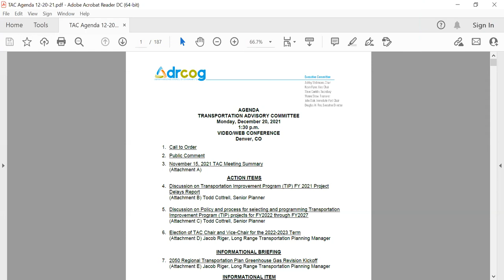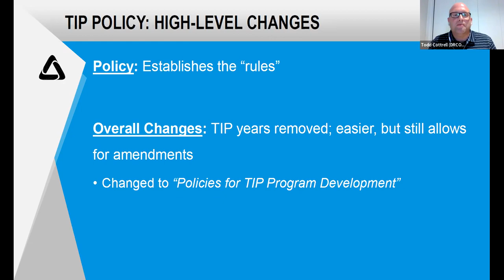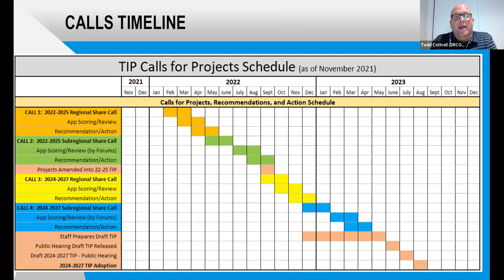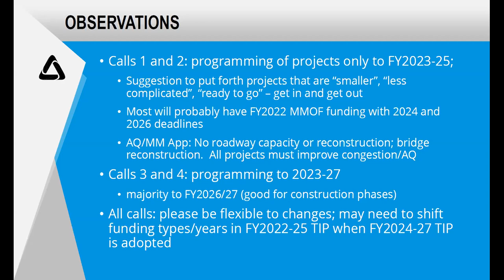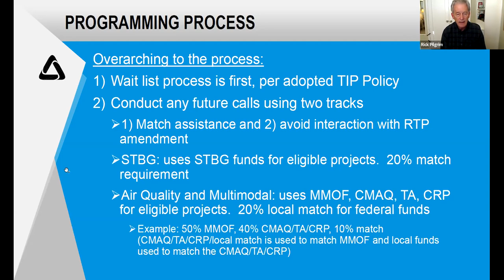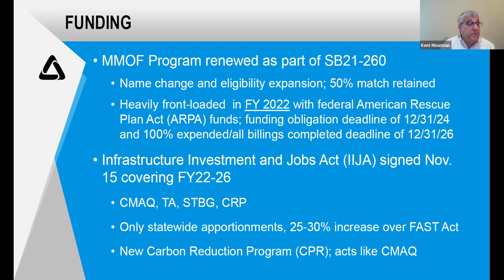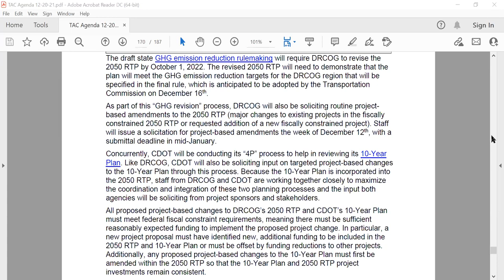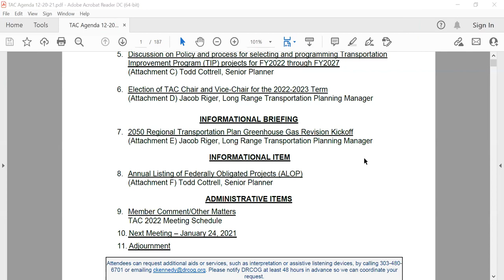Transportation Advisory Committee, Dec. 20, 2021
The complete video recording of the Transportation Advisory Committee meeting held virtually on Dec. 20, 2021.